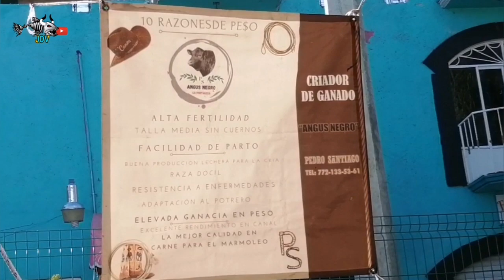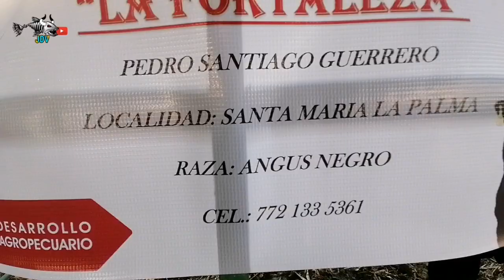En VENTA💲💲💲 ANGUS Negro EXPO-GANADERA ALFAJAYUCAN HIDALGO 🇲🇽🇲🇽🇲🇽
En la EXPO-GANADERA de Alfajayucan HIDALGO Podrás encontrar más Razas de Ganado en Venta, pero te comparto este ejemplar ANGUS NEGRO en venta, igual Podrás encontrar el Comentario de mi Amigo @AlejandroElizondoGanadero que se dedica a Criar ANGUS de REGISTRO. @AlejandroElizondoGlobal .